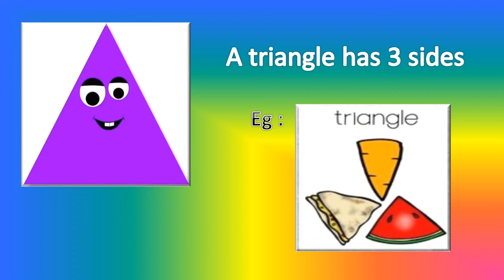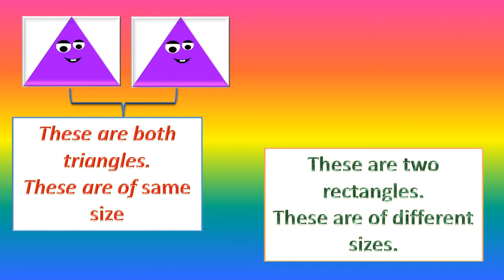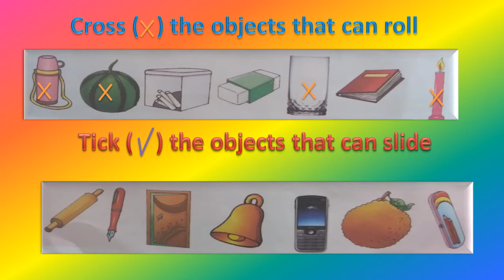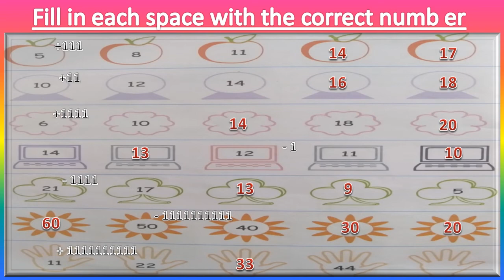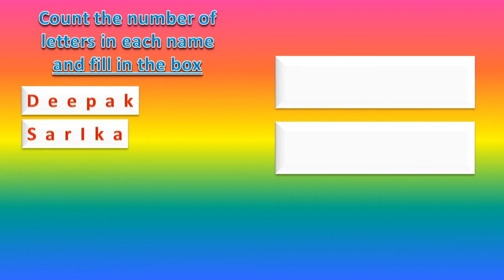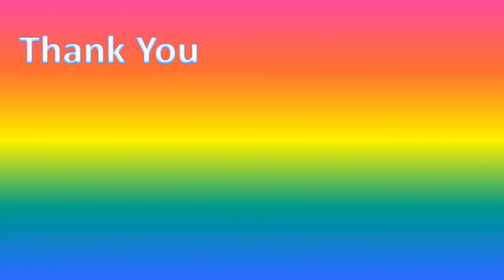Class 1 Maths Term 3 Lesson 1and 2